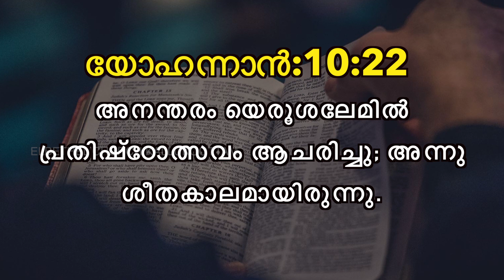Today's Malayalam Bible Verse I Today’s Malayalam Bible Words[20/08/2020]